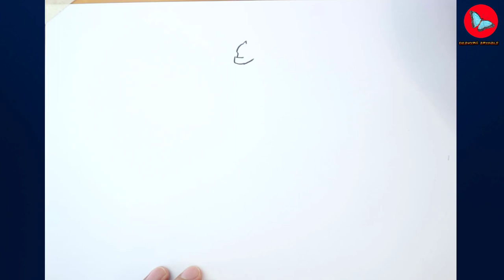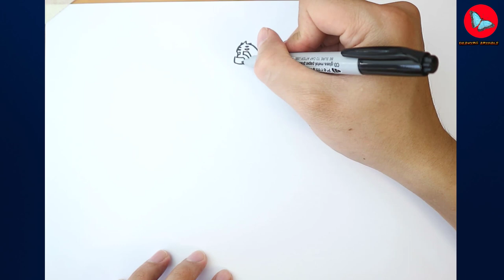How To Draw Four Arms From Ben 10 | Drawing Animals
Learn How To Draw Four Arms From Ben 10